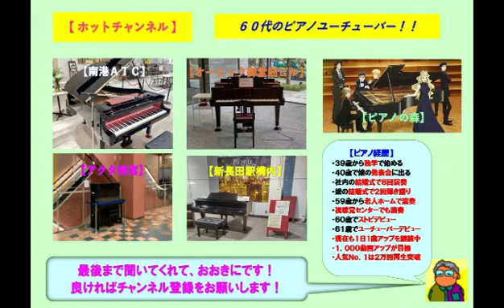【オービック御堂筋ビル】スターダストレビュー・木蓮の涙～バラード風～（2023 08 28）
☆週に１回のペースで通っているオービック御堂筋ビルのストピでスターダストレビューの「木蓮の涙」をアレンジのショートバージョンでバラード風に弾いてみた。ここのストピはヤマハのグランドピアノであり音色も響きも素晴らしいです。この曲は２００５年にニッカウヰスキーのＣＭソングとして新録音されアコースティック版として発売された。

３９歳からピアノを独学で始め、今までに社員の結婚式で８回ピアノ演奏を行い、娘の結婚式で２回のピアノ弾き語りを行いました。